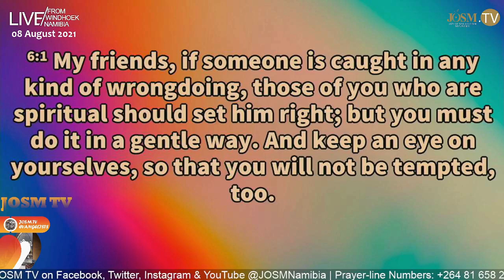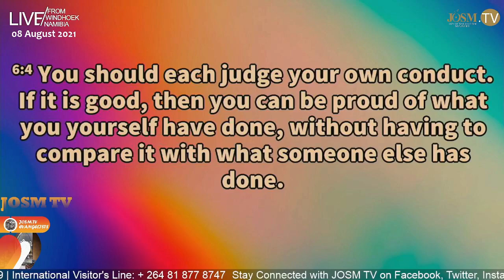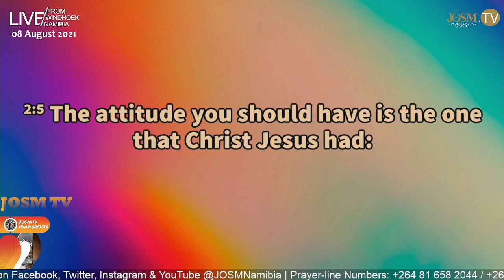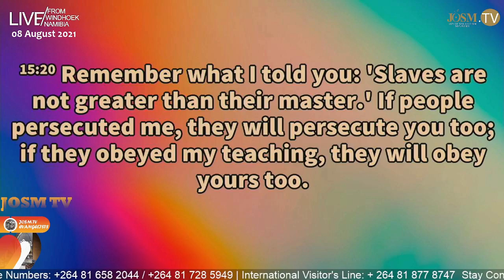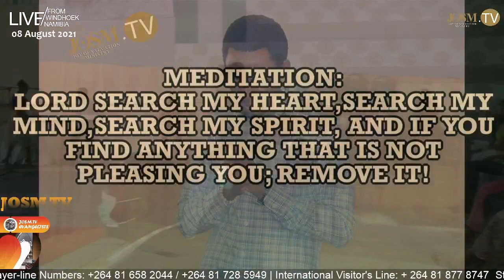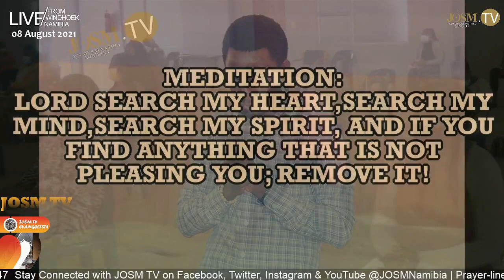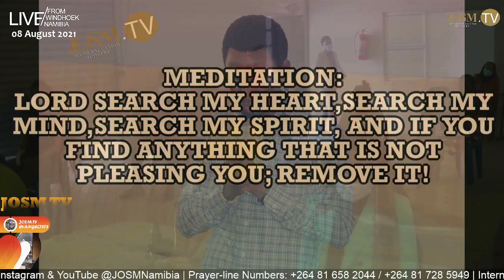ARE YOU SPIRITUAL?, asked Prophet Lukas M.M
"If we say we are Born-Again, we should carry the attitude of Christ within. What is the use of pretending to be like Christ if it doesn't show in our attitude?"

Viewers, join the Prophet as he dives deeper into the system of fulfilling the Will of God.